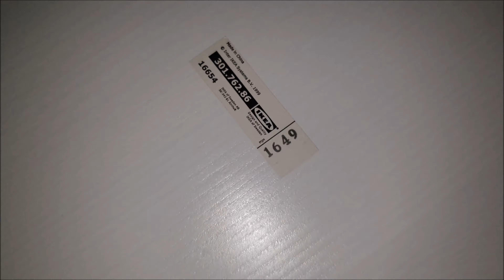IKEA HACK Couchtisch verschönern, aus ALT mach NEU - table tuning DIY [4K]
👉 Hier findest du die Tischbeine

👉 hier findest du meinen Akku-Schrauber

IKEA HACK Couchtisch verschönern, aus ALT mach NEU - table tuning DIY